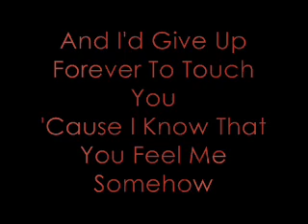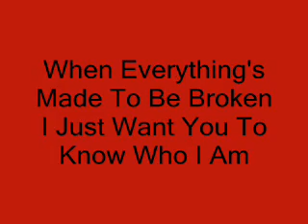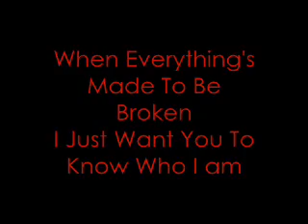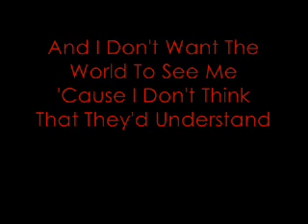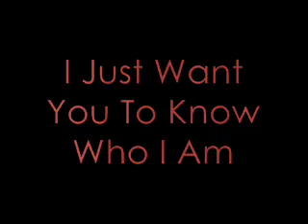Iris - Goo Goo Dolls - Lyrics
My first video ever... Go Pon and Zi!